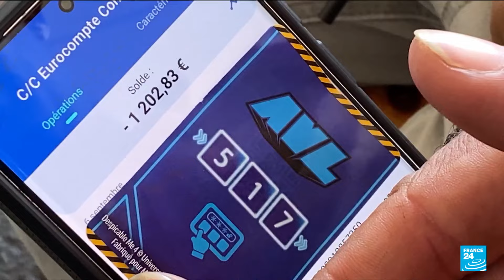Mobilisation contre la vie chère : nouvelle nuit de tensions en Martinique • FRANCE 24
Des barricades enflammées, un supermarché envahi par une cinquantaine de personnes, un McDonald's en feu: la tension ne retombe pas en Martinique où la nuit de mardi à mercredi a de nouveau été émaillée de violences, dans un contexte de mobilisation contre la vie chère.